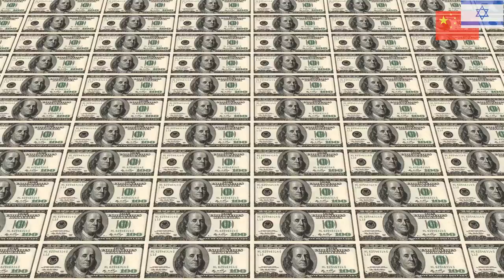Israel and China in 2021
Israel and China have a healthy economic relationship, but under former US president Donald Trump significant pressure was placed on Israel to carefully consider its ties to China. Foundation for the Defense of Democracies vice president Jonathan Schanzer shares with AIJAC his thoughts on the future of the Israel-China relationship under the new Biden Administration.

Images: Itamar Grinberg/Israeli Ministry Of Tourism and Andy Wong/AP